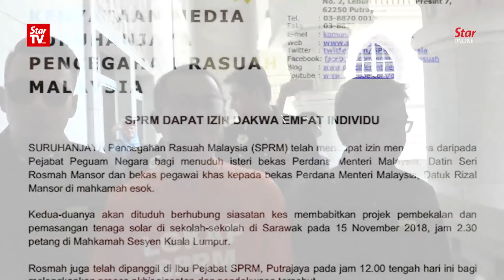Rosmah, ex-aide Rizal to be charged over Sarawak rural school solar project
The former premier’s wife, Datin Seri Rosmah Mansor, has been asked to present herself before the Kuala Lumpur Sessions Court tomorrow afternoon, her lawyer Datuk K. Kumaraendran told reporters at the MACC headquarters on Wednesday. The anti-graft agency later issued a statement, saying that Rosmah will be jointly charged with her former aide, Datuk Rizal Mansor, over the RM1.25bil solar hybrid project for schools in Sarawak.